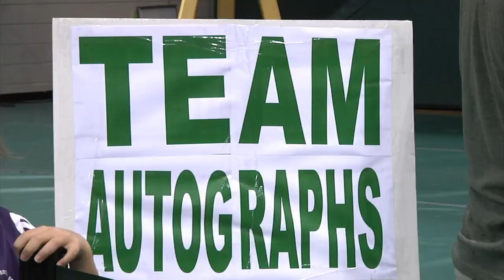Charlotte 49er Women's Basketball at Fan Day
Charlotte 49er Women's Basketball at Fan Day at Halton Arena